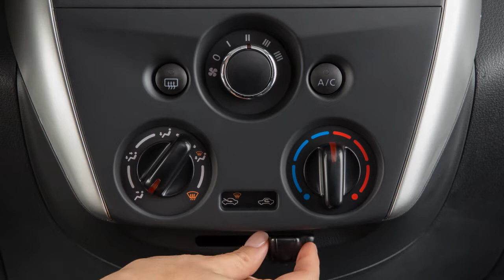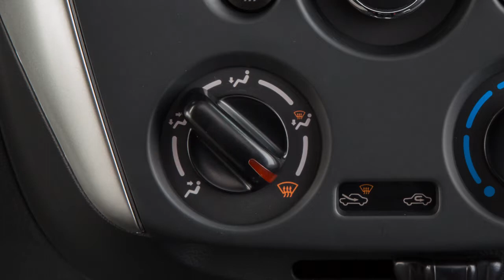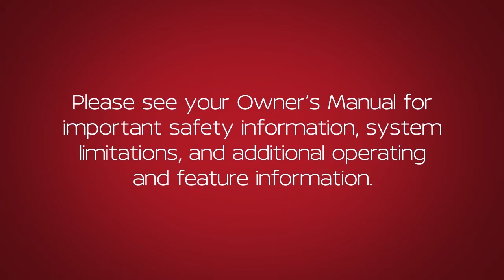2018 NISSAN Versa Sedan - Heater and Air Conditioner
The Fan Speed Control regulates fan speed at various settings. Turn it to the left or right for slower or faster fan speeds. Turn it all the way to the left to turn the fan OFF.

Slide the air intake lever to THIS position to change the air flow from outside to inside the vehicle. This helps A/C efficiency and helps block outside odors from entering the cabin. Slide the lever to THIS position to circulate outside air throughout the cabin.

The Temperature Control adjusts the cabin temperature. Turn it right or left for cooler or warmer air.

Press the A/C button to turn the air conditioner ON or OFF.

The Air Flow Control provides a choice of air flow outlets. Refer to the icon on the dial for the various air flow combinations:
● Air flows from center and side vents,
● Air flows from center and side vents, and foot outlets,
● Air flows mainly from foot outlets,
● Air flows from the defroster and foot outlets,
● Air flows mainly from defroster outlets.

In hot or humid conditions, a visible mist may be seen coming from the vents. This does not indicate a malfunction.

To defrost or defog the front and side windows, turn the defroster ON and ensure the fresh air mode is selected. To remove frost from the outside surface of the windshield, turn the temperature control to the maximum hot position, the fan speed to maximum HI position, and turn the A/C ON.
Align the left and right side vents to direct airflow towards the front side windows. To defrost or defog the rear window, push the REAR WINDOW DEFROSTER button.
The indicator light will illuminate. After defrosting, push to turn OFF. Otherwise, this
feature will turn itself off in a period of time.